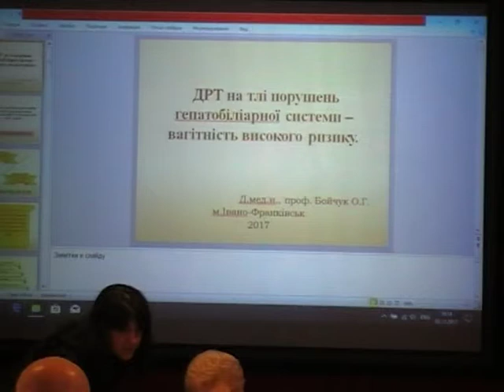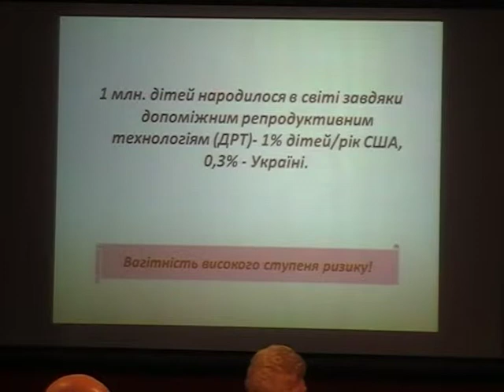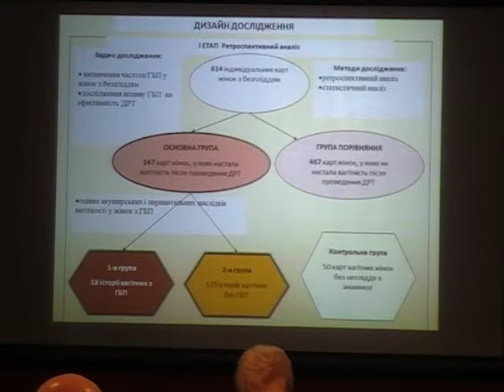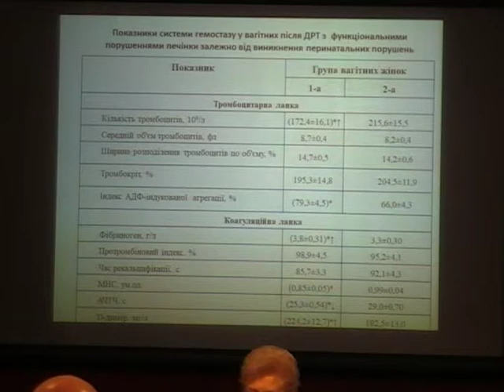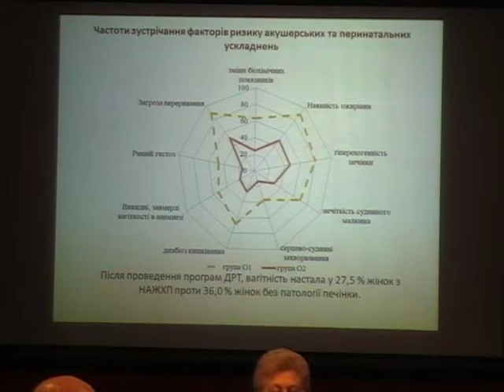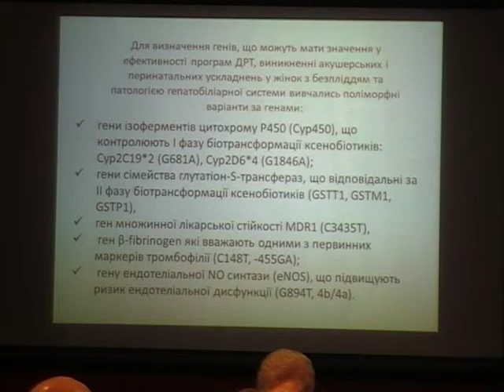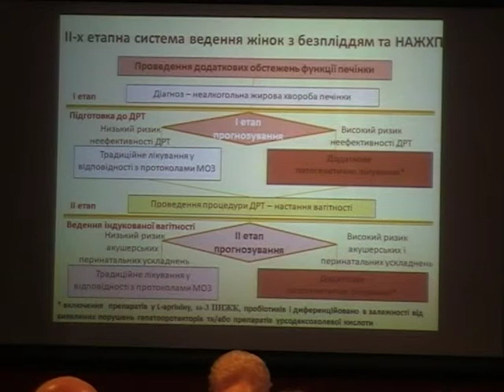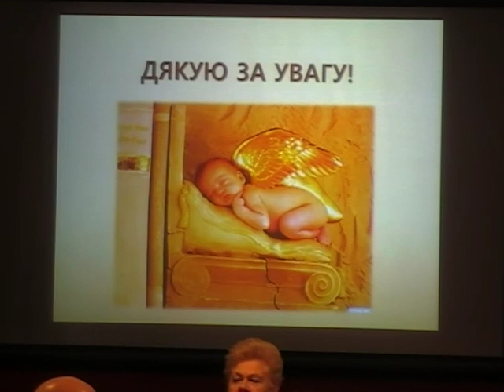ІІІ конгрес з інтенсивної терапії в АГ, 2.11.2017, О.Г. Бойчук, ДРТ на тлі порушень ГБ-системи